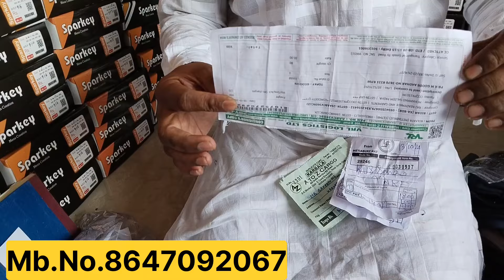Jeans , Joggers, Shirt Wholesale Market in Kolkata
Biggest Shirt Manufacturer in Kolkata | Cheapest Shirt Market in Kolkata

Company Name-- NEW AMIR ALI FASHION

Home Adress - AYNAL PARA. SANTOSHPUR

STALL.NO 222 (QUALITY HAAT) UNDERGROUND

METIABRUZ KOLKATA

CALL NUMBER AVAILABLE IN VIDEO Plz See video
HOWRAH 12AD BUS AVAILABLE

FROM SEALDAH NEAREST RAILWAY STATION SANTOSHPUR